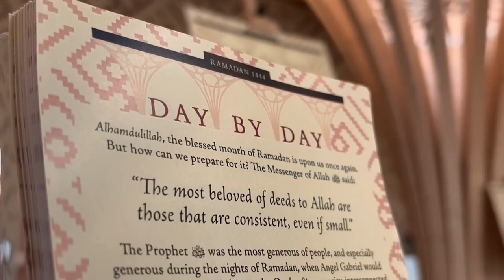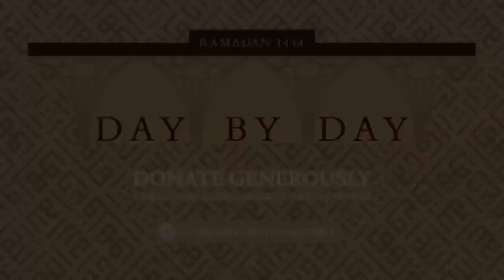The Moral Economy and Islam || Sh. Dr. Sohail Hanif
The Moral Economy and Islam
Lecturer:  Sh. Dr. Sohail Hanif
Video Producer: Cambridge Islamic Center